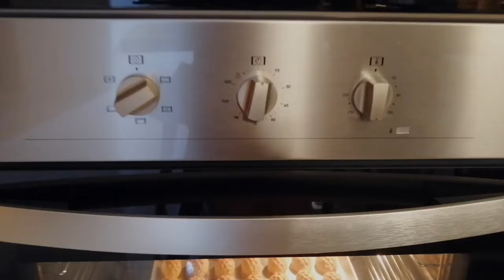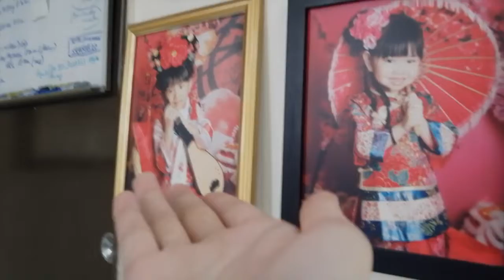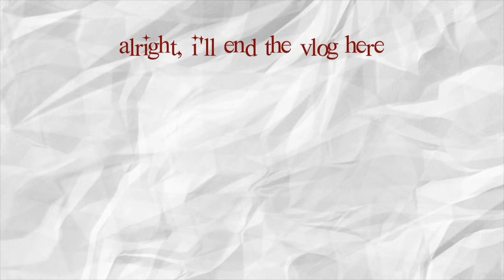vlog | 🍄CNY 2021 + jogging @KLCC park (malaysia) family vlog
ninjoi. - Passin

faq’s🧸
name
➡︎ hii I’m Giselle :)

➡︎ Malaysian-Chinese

what vids do you make?
➡︎ vlogs, lifestyle, music, dance and journaling

editing software?

xoxo,
giselle